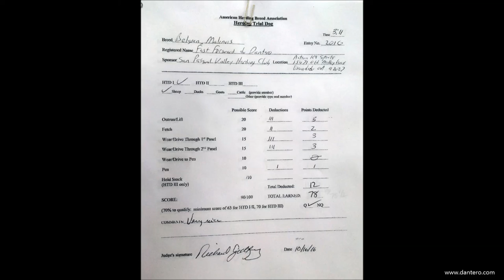Fast Forward du Dantero - HTD1 run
CJ is a 3 year old female Belgian Malinois who recently started herding training.  This was the first leg of her AHBA Herding Trial Dog 1 (HTD1) run at Action K9 Sports in Escondido CA. For more information on CJ, go